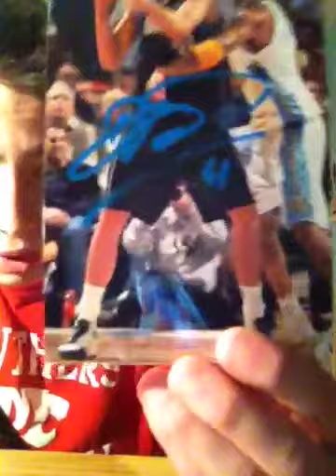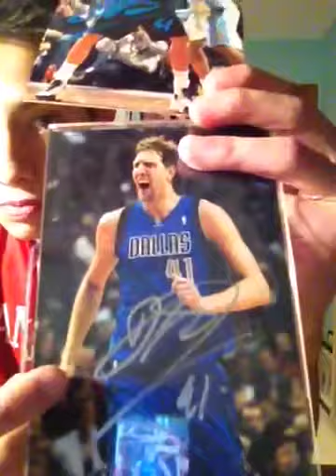11/6/12 1 TTM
3rd one in my collection. Always nice to have though!